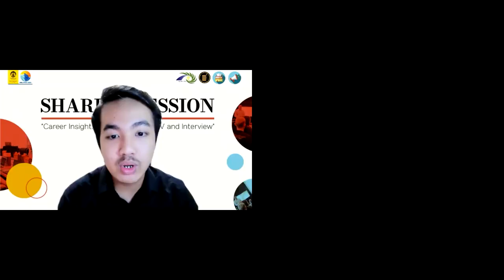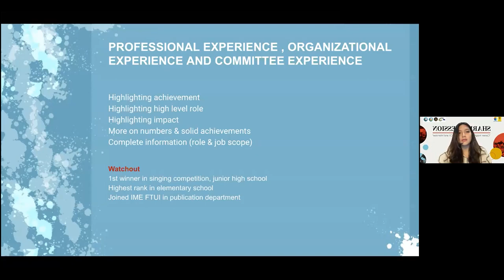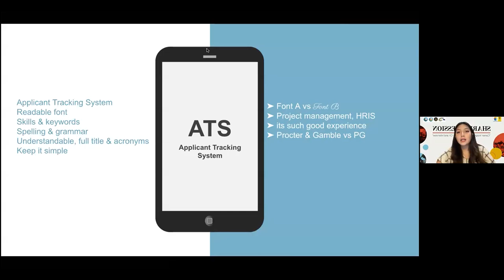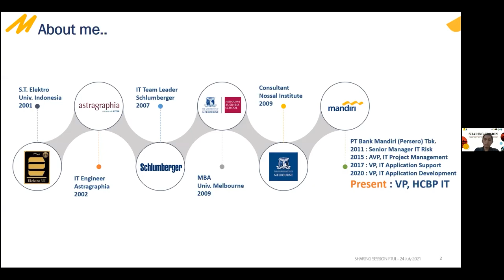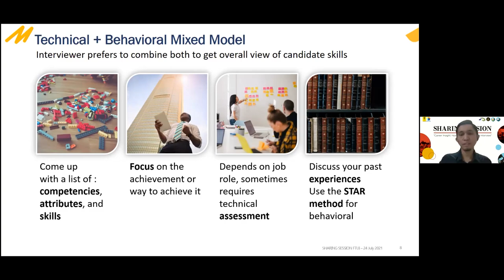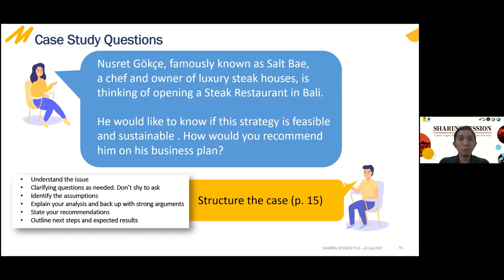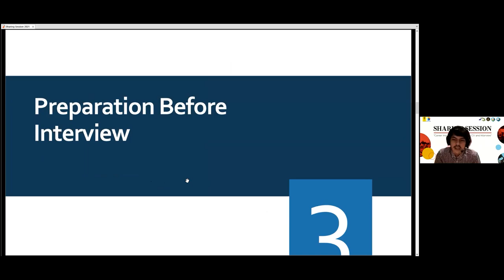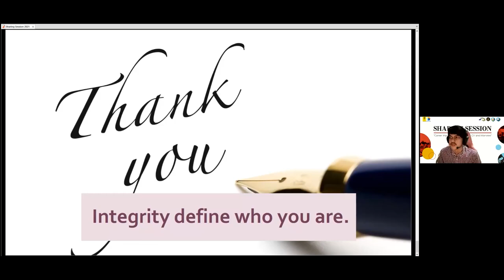Career Insight: How to Nail Your CV and Interview | SHARING SESSION IME FTUI 2021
REPLAY: SHARING SESSION IME FTUI 2021

Menggapai karir yang diimpikan merupakan pencapaian bagi setiap mahasiswa yang sedang menjalani perkuliahan ataupun yang telah menyelesaikan perkuliahannya. Namun, dalam perjalanannya, banyak sekali pilihan, hambatan serta variabel lain yang dapat menimbulkan keresahan dan rasa bimbang dalam meniti karir yang diinginkan oleh mahasiswa. Sharing Session dibuat agar para mahasiswa mampu menentukan langkah-langkah yang harus diambil sehingga mereka berhasil dalam meraih karir yang diimpikannya dengan memberikan informasi dan pengalaman oleh para profesional yang bekerja di bidangnya.

Tahun ini Sharing Session IME FTUI membawakan tema "Career Insight: How to Nail Your CV and Interview"

Ketiga narasumber yang mengisi acara ini adalah:
1. Oshi Isbani (E’97) – Head of Human Capital Business Partner PT. Bank Mandiri
2. Adinda Wardhanie (E’12) – CEO Office, Finance and HR Logisly
3. Iqbal Ramdhani (E’14) – Power System Engineer at PT. MRT Jakarta

Timestamps:
0:00:00 Pembukaan
0:12:22 Sesi CV
0:59:07 Sesi Interviewer
1:54:17 Sesi Pelamar Kerja
2:22:47 Sesi QnA

Komunikasi dan Informasi x Akademis dan Keprofesian x Ikatan Alumni Elektro
IME FT UI 2021